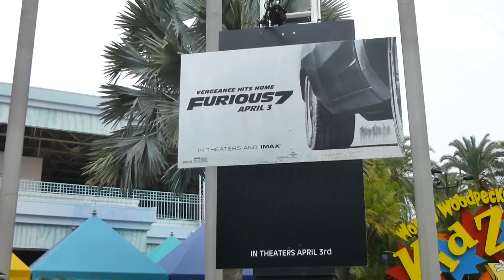Furious 7 Screen-Used Cars on Display at Universal Studios Florida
Screen-used cars from the new Fast & Furious film on display at Universal Studios Florida. Get up close and take a picture with three cars from the new film.

You’ll find these Furious 7 cars on display at the entrance to KidZone, in front of the Animal Actors stadium.

On display:
1970 Plymouth Roadrunner - Driven by Vin Diesel
1973 Cuda - Driven by Michelle Rodriguez
Fast Attack (Custom) - Driven by Jason Statham

The seventh installment of Universal’s Fast and the Furious franchise hits theaters on Friday, April 3, 2015.